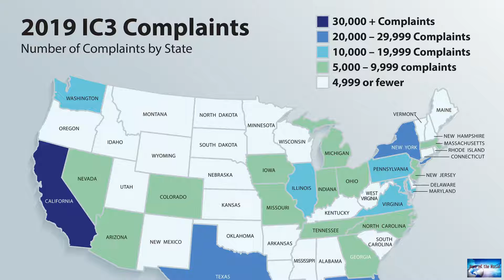Why does the internet keep breaking?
News of the world: Why does the internet keep breaking?

I doubt Mark Zuckerberg reads the comments people leave on his Facebook posts.But, if he did, it would take him approximately 145 days, without sleep, to wade through the deluge of comments left for him after he apologised for the meltdown of services last week."Sorry for the disruption today" the Facebook founder and chief executive posted, following almost six hours of Facebook, WhatsApp and Instagram being offline.Facebook blamed a routine maintenance job for the disruption - its engineers ha

rabbits-on-speed. my-trumpet-and-me. ice-breaker.